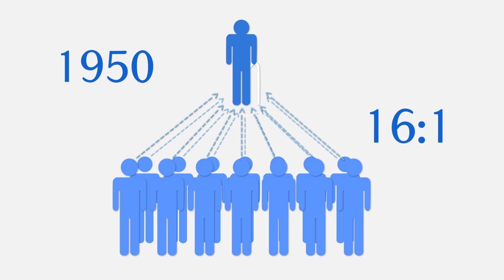The Need to Go Big and How to Do It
The "Super Committee" has been charged with making recommendations that would reduce deficits by $1.5 trillion over the next 10 years. Unfortunately, more is needed to fix the budget and put the debt on a sustainable path. In order to meaningfully address our nation's fiscal challenges, the Super Committee should go much further.

The Committee for a Responsible Federal Budget along with the New America Foundation, the Concord Coalition, and the Bipartisan Policy Center held a forum that brought together political, economic, and business leaders from across the spectrum to discuss the path ahead for the Super Committee and the reasons it should exceed their mandate and "Go Big."